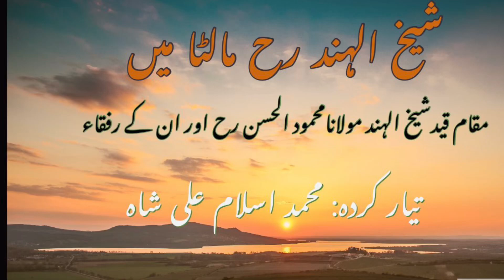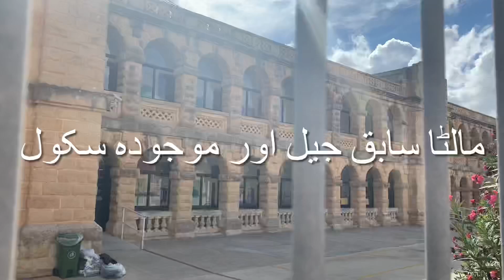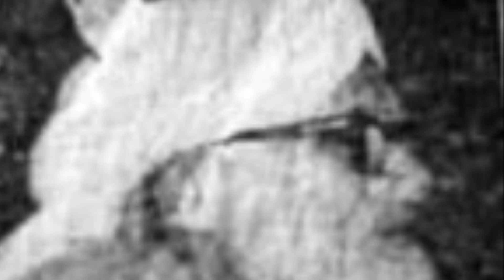Shaikul Hind Mahmoodul Hasn in Malta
شیخ الہند محمود الحسن دیوبندی رح کی زندگی اور مالٹا میں قید پر ایک اہم اور معلوماتی رپورٹ